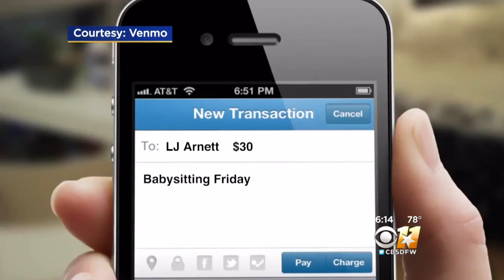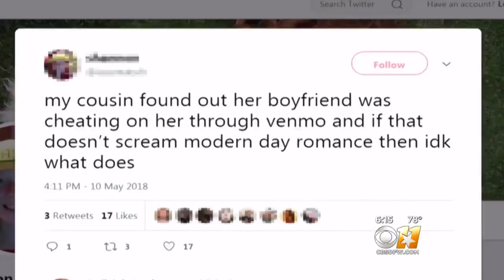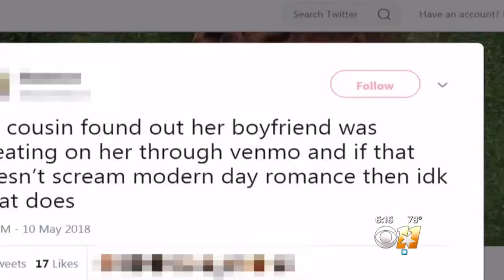Strangers Could Be Watching Your Transactions On Payment App